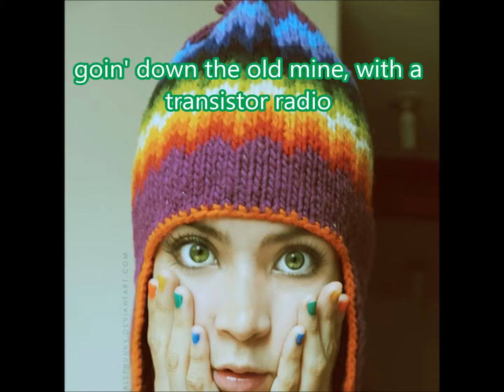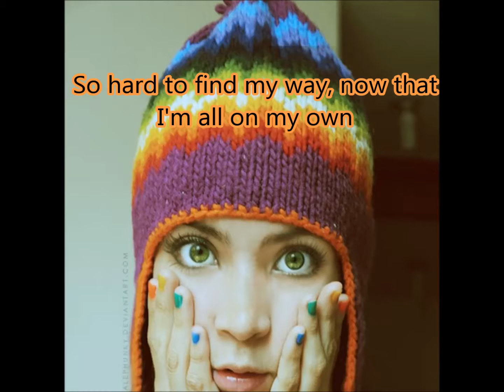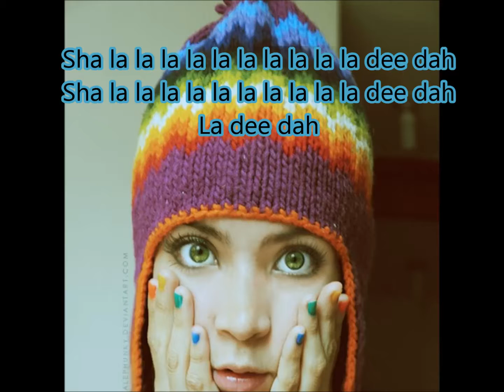Lagwagon - Brown-eyed girl (lyrics)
Here's  the lyrics of this song originally composed by van morrsion and covered by lagwagon.